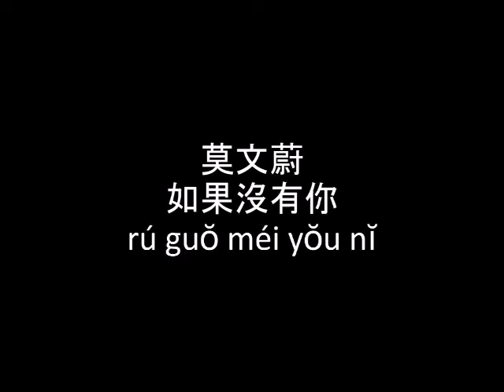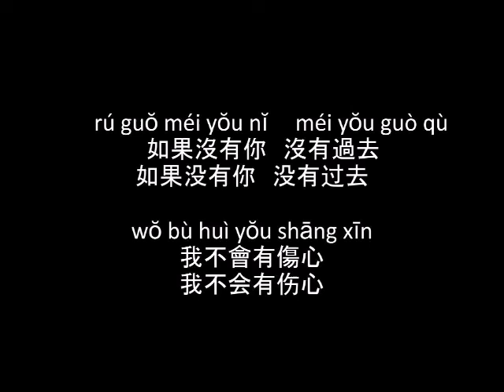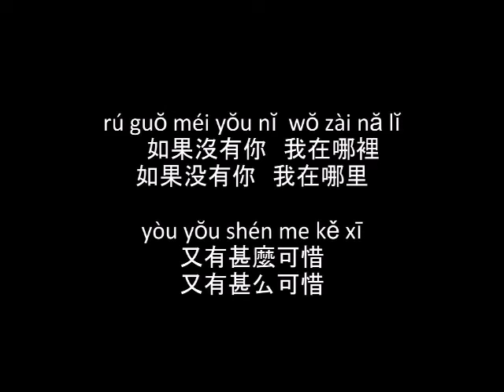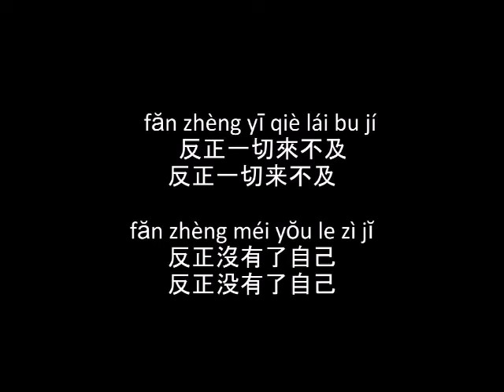莫文蔚Karen Mok - 如果沒有你 歌詞 Pinyin